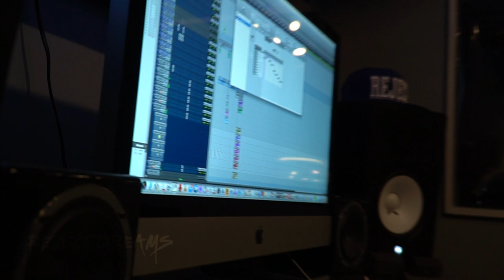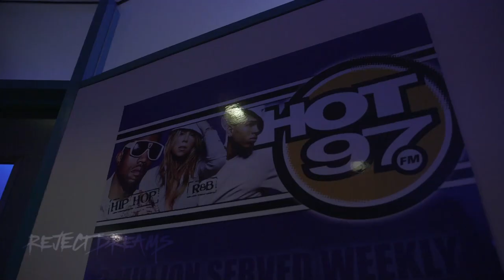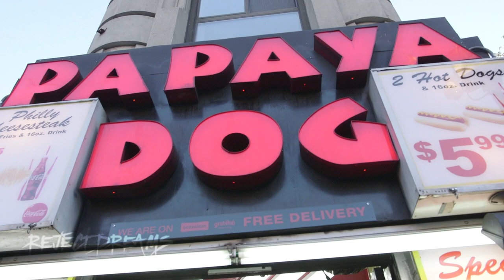ARTZ.Today : Ep.1 - ARTZ Visits Dj Enuff At Hot 97 Radio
ARTZ & his rejects march down to the infamous Hot 97 radio station to link with the legend (DJ Enuff). ARTZ premieres his new single "The Force" and performs on Dj Enuff's youtube segment TheHotBox. ARTZ gives you a run down of his day and tells us why being on Hot 97 is a milestone in his career and what it means to have "The Force."

Shot By: BullyWithDaBux Of (Follow The Script Media ) & Ivan Drago
Edited By : TyTheSoundGod & BullyWithDaBux